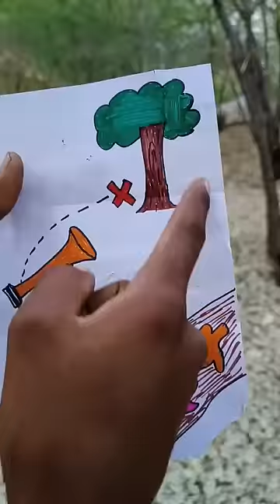A thorn was found in the sleepers and a wonderful treasure was found.